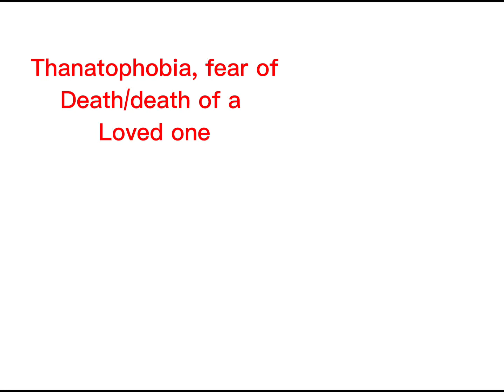~*Phobia coming to life*~ ft random characters|gacha meme|fw/tw fake blood